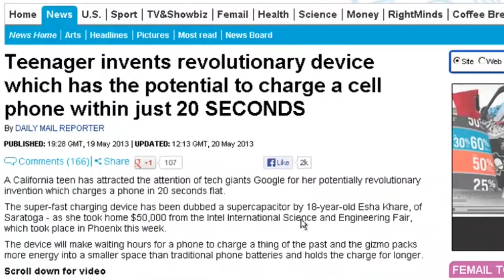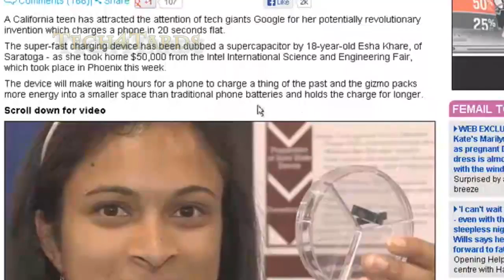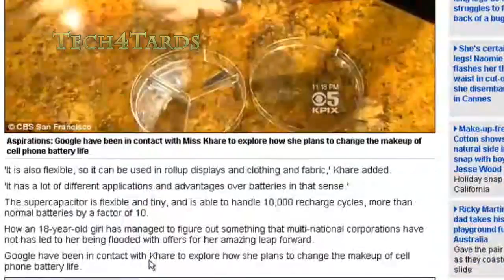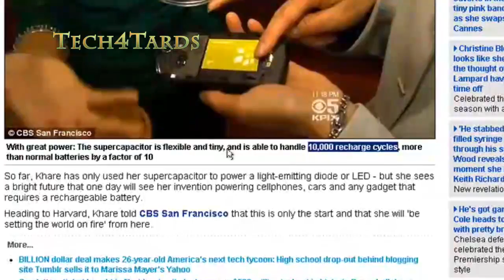20 second Phone battery recharging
Eesha Khare, an 18-year-old student at Lynbrook High School in California, made a technological discovery that has the potential to change the future of how you use your cell phone.

According to CBS San Francisco, the student triumphed over 1,600 other finalists from more than 70 countries on May 17 at the 2013 Intel International Science and Engineering Fair held in Phoenix, Ariz. Her groundbreaking invention? A device that can charge a cell phone between 20 and 30 seconds.